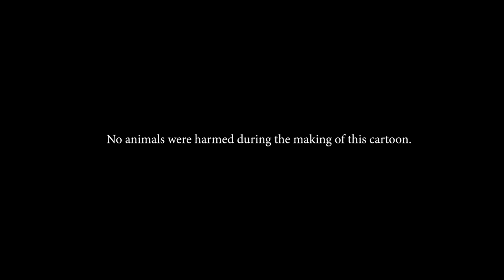Sports Roundtable Cartoon - Compilation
This excerpt is from a FOX Sports Net show called Sports Roundtable. They would bring in sports notables every week to discuss local and national sports with our host Bill McDonald. These animations were a small but fun feature that was added to some of the shows.